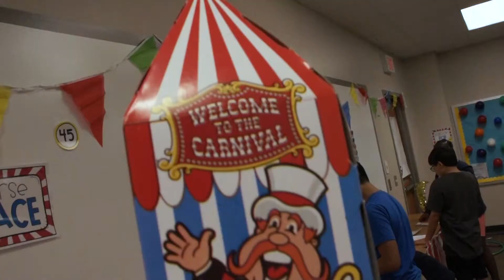How I Teach - Rebecca Garza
Rebecca Garza has been a teacher for 13 years with the last few coming at Pomona Elementary school. She recently transformed her classroom into a carnival in an innovative way to help teach students math skills.